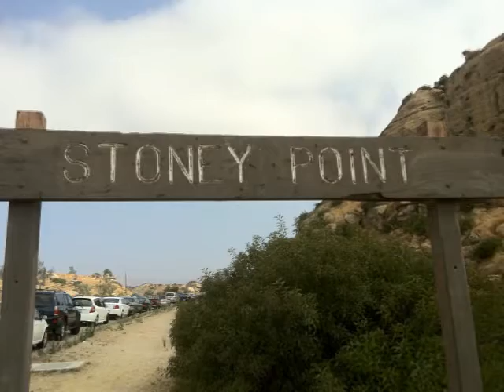Cliff hiking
Climbing stoney point on 9/11/2011